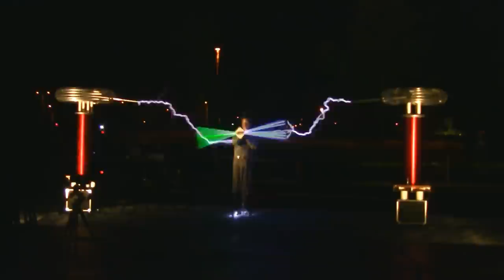The Masters Of Lightning And Their Singing Tesla Coils - August 2nd, 2013 At MuseCon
The Masters Of Lightning And Their Singing Tesla Coils - August 2nd, 2013 At MuseCon 3

I haven't seen them since 2008 at the show they put on for The Discovery Channel and they've added a few goodies.  This show was in the parking lot at The Westin Hotel in Itasca, IL for MuseCon.  They added the Cage Of Death as well as exploding propane filled balloons.  What a great show and you must see it in person.